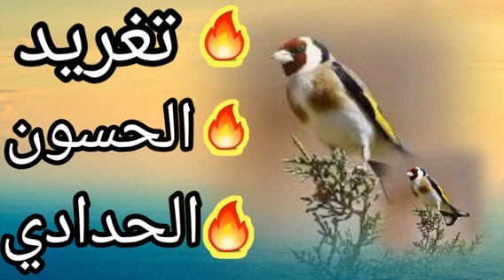تغريد الحسون بصوت طائر الحداد نهرات الحداد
تغريد الحسون بصوت طائر الحداد
chant chardonneret
# chant chardonneret sauvage
chant chardonneret sauvage khalwi
# chant chardonneret kadous
chant chardonneret kadous tiperli
chant chardonneret goldfinch jilguero cardellino
chant chardonneret tiwawati
chant chardonneret tiwawati + mandolin + servati
# chant chardonneret gazret tiwawati
# goldfinch
# goldfinch للصيد
# صوت حسون للصيد
# صوت حسون للصيد mp3
# تحميل صوت الحسون للصيد mp3
# صوت الحسن ينادي
# صوت الحسون الأصلي
# صوت الحسون الاصلي لتعليم الفراخ
# الحسون ضفرة
# طفرة الحسون
# طفرة الحسون الاصفر
# الحسون السنغالي
# الحسون البري
# الحسون البري في الطبيعة
# تغريد الحسون البري في الطبيعة
# تغريد الحسون الويداني
 # تغريد الحسون الويداني المراكشي
# تغريد الحسون الخلوي
# تغريد الحسون الخلوي سوق اهراس
# الحسون الشرقي سكيكدة قالمة سوق اهراس
# بتبتة انثى حسون
# بتبتة انثى حسون جاهزة
# بتبتة انثى حسون جاهزة للتزاوج
# تستسة فراخ حسون
# تستسة الحسون
# بتبتة و تستسة الحسون
# jilguero
# jilguero cantando
# jilguero cantando limpio
# jilguero cante limpio
# jilguero malaga
# jilguero malaga 2022
# حسون يترد بطريقة جميلة
# حسون يغرد عندليب
# حسون يغرد في البريه
# حسون هائج
# حسون هائج على انثى
# حسون شارمار
# مواصفات حسون شارمار
# مواصفات حسون البارفا
# أنواع الحسون
# مراد القسنطيني ترويض الحسون
# jilguero español
# jilguero español llamando
# jilguero español hembra
# الحسون و الكناري chardonneret et canaris
# مقنين خلوي ممتاز
# مقنين خلوي ممتاز سوق اهراس
# مقنين خلوي ممتاز انثى
# مقنين خلوي ممتاز تيواواطي
# مقنين خلوي ممتاز مغربي
# مقنين خلوي ممتاز 2022
# انثى الحسون تنادي الذكر
# انثى الكناري تنادي الذكر الحسون
# أنثى كناري تنادي ذكر كناري لكي يغرد
# صيد الحسون 2022
# صيد الحسون باللصق 2022
# صيد الحسون بالشبك
# صيد الطيور الحسون